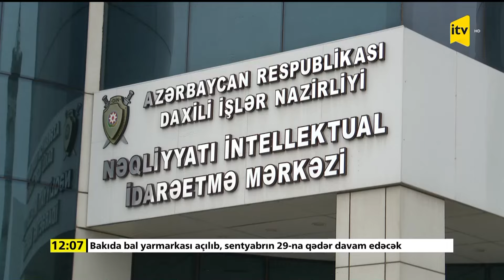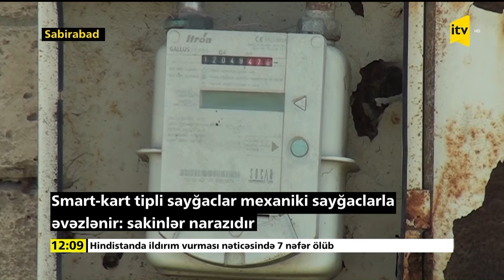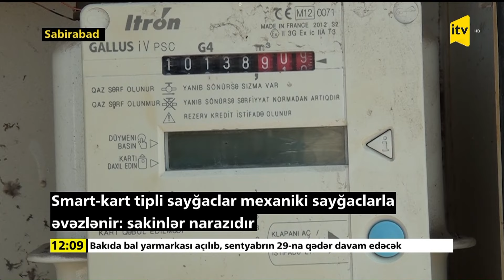İTV Xəbər | 09.09.2024 | 12:00